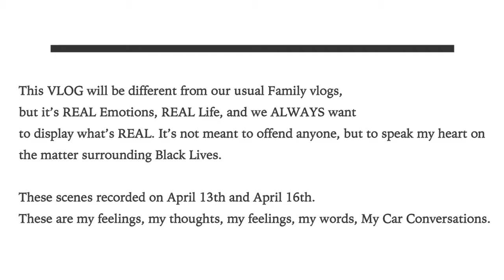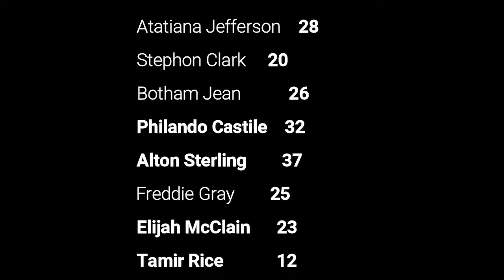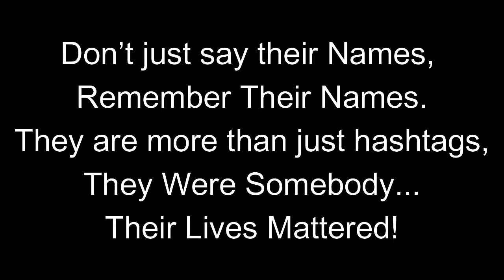WE CAN'T BREATHE | RACIAL INJUSTICE + A BLACK MOM’S PERSPECTIVE | CAR CONVOS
WELCOME BACK TO THE ScottsVIEW!! This is a new segment…Car Convos. We’ll be talking about a little bit of everything, but today I’ll discuss my feelings on our young Black Men and Women losing their lives to police brutality, racial injustice, and how it feels to be raising a young Black boy.

Thanks for stopping by and checking out our Vlog, we hope you enjoy yourself and it brings a SMILE to your face! We hope it won’t be your last time checking in!!

***We were still learning about editing and filming when we first starting filming our vlogs. We ask that you please excuse the black bars in the first few videos...now we know better, so we do better.***